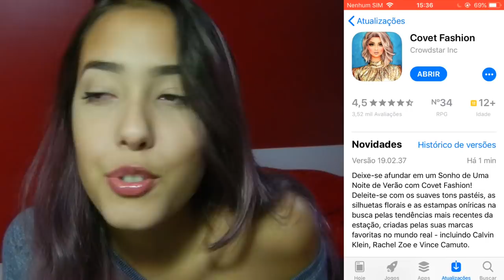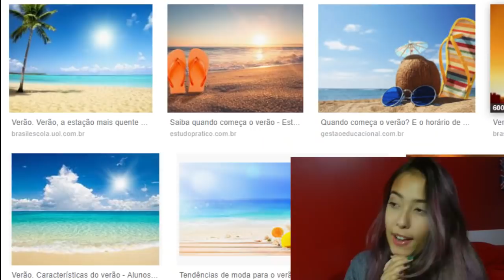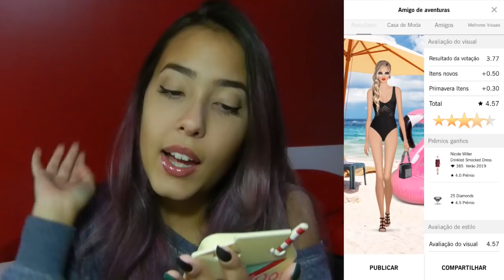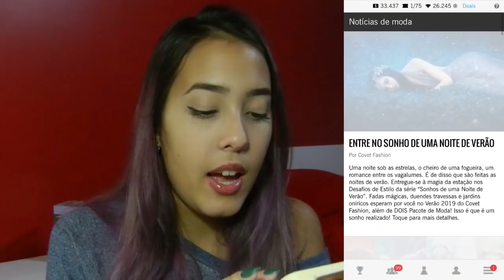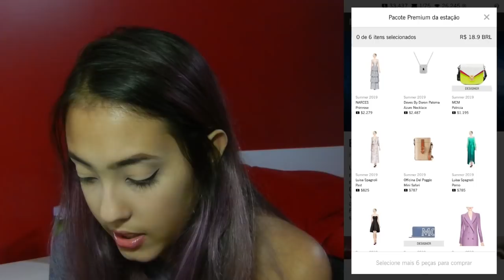VERÃO 2019 COVET FASHION - O QUE ESTÁ ERRADO? |Dicas Covet Fashion